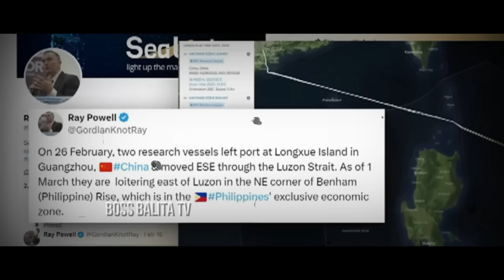NAGPAPANIC NA CHINA! AMERICA NAGDEKLARA NA DITO CHINA! CHINESE AMBASS NAPATAAS KAMAY!